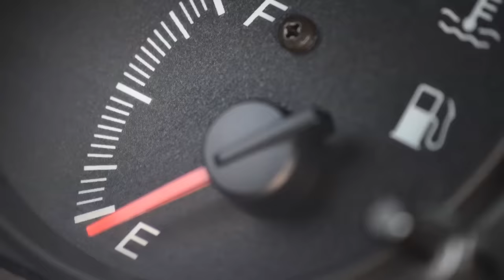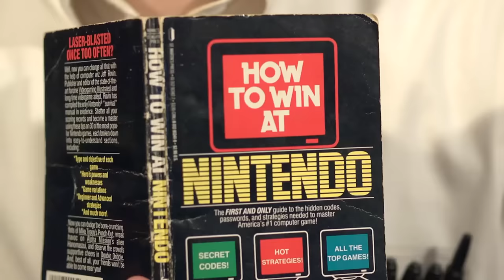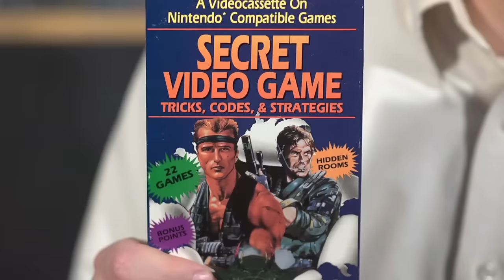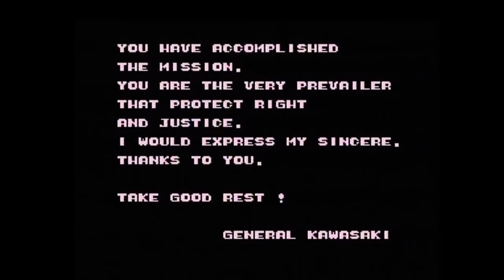Ikari Warriors (NES) - Angry Video Game Nerd (AVGN)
In this episode, the Nerd decides to take on the arcade classic Ikari Warriors for the NES. After constant deaths and ABBAs, the Nerd decides he's in need of a player 2, so after reviving the lifeless corpse of the Guitar Guy, they must wade their way through cartons of milk and hairless scrotum guns. Where did the hair go? This is Angry Videogame Nerd episode 110